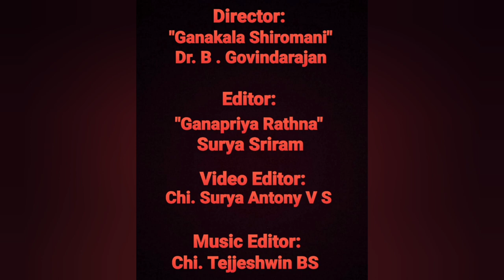Vid. KV Narayanaswamy | Marulu Konnadira - Javali | Dhinam Oru Paadal | Episode 650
16th January 2023 (Day 650)

Today we will listen to, "Marulu Konnadhira", a Javali of Poochi Srinivasa Iyengar in Ragam Khamas, Adi Thalam. It is a rendition of Sangita Kalanidhi Vid. KV Narayanaswamy.

In this song, the Sakhi says, "Oh Lotus-eyed Lord Srinivasa! This lady (the Nayika) has fallen in love with you, and is constantly thinking of you in many ways, having accepted you as her lover!
She has been charmed by your sweet words!"

About the Artist:

Padma Shri Awardee Palghat KV Narayanaswamy (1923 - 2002) was one of the legendary Carnatic Musicians in the Ariyakudi Bani of Carnatic Music, and developed his own style, which has come to be known as the KVN Bani.

He had his initial tutelage from his father Vid. "Fiddle" Vishwanatha Iyer, and his grandfather Sri Narayana Bhagavatar. He continued his training from Vids. Palghat Mani Iyer, CS Krishna Iyer and Papa Venkataramaiah, and thereafter underwent Gurukula Vaasam under Sangita Kalanidhi Vid. Ariyakudi Ramanuja Iyengar.

He was also closely associated with the family of Maharaja Swati Tirunal and is still remembered for his renditions of Swati Tirunal Kritis.

Sri KV Narayanaswamy was a master of Melody, and had a strong base in Layam due to his training with Palghat Mani Iyer. His music was characterized by rich classicism and ease of rendition, with something for everybody, as envisioned by his Guru Ariyakudi Ramanuja Iyengar. Some songs that have come to bear his stamp include Varugalamo, Janaro Ee Mohamu, Enneramum, Krishna Nee Begane, etc.

He also served as a Professor at Wesleyan University, Connecticut, and Berkeley, California. He later served as Professor at the Central College of Music, Adyar, Chennai. He was the first Indian to get the Fulbright Scholarship, and thereby taught music for nine months at the San Diego State University.

Some of the awards he received include the Padma Shri, the Sangeet Natak Akademi Award, Sangita Kalanidhi, Sangita Kala Sikhamani, and so on.

His Bani is propagated by his many disciples including his wife Smt Padma Narayanaswamy, his daughter Smt Anuradha Krishnamurthy, as well as Vid. Padma Sandilyan, Vid. Hemmige Prasanth, Vid. KV Ananthan, Vid. Shashank Subrahmanyam and others.